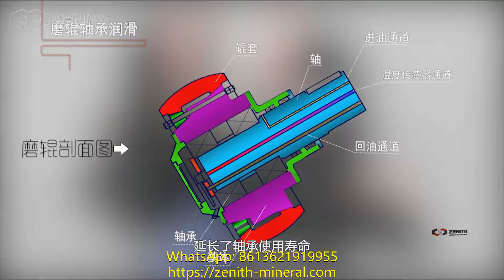stone crusher machine for sale